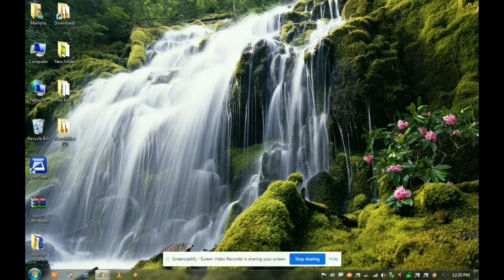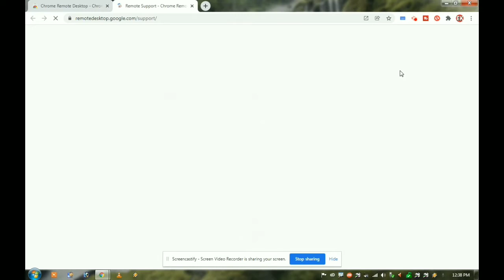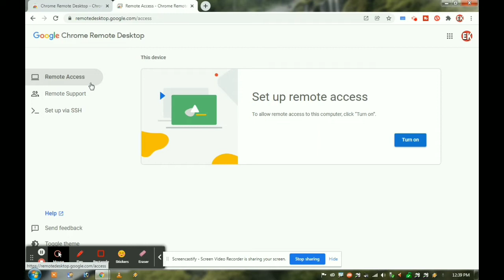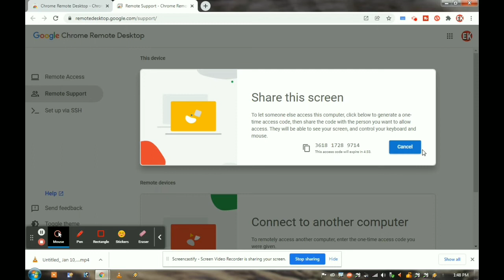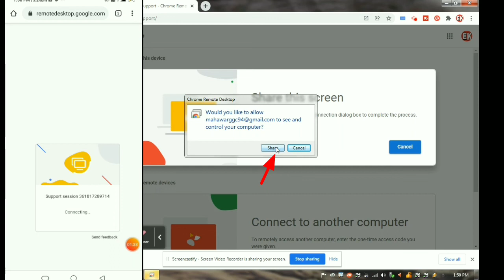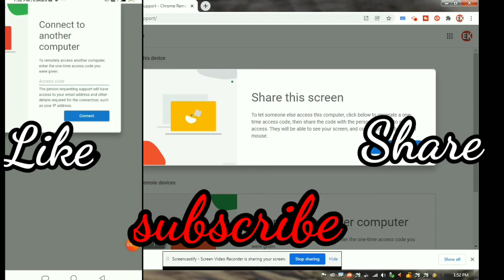Control your computer from your phone with crome remote desktop in hindi 2022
Iss viedo mei app log janoge ki crome remote desktop application  ke baare me jiski help se aap apne phone se pc ko chala sakte hai or pc se phone bhi chala sakte hai

Your qurries
crome-remote-desktop

crome-remote-desktop-se-Phone-Se computer access kese kare
Thanku you
neon-knowledge